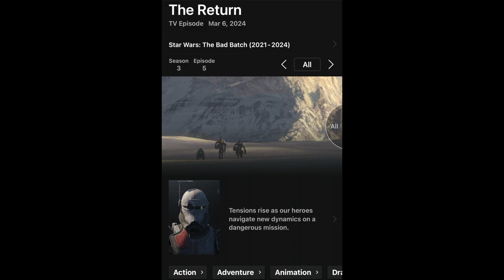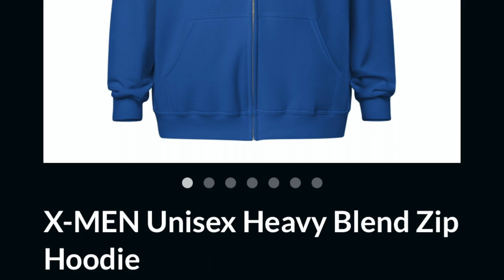BAD BATCH Season 3 EPISODE 5 The Return RECAP&REVIEW by PG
Pablo Gunner does a RECAP&REVIEW of BAD BATCH Season 3 EPISODE 5 The Return, asa lifelong Star Wars nerd.